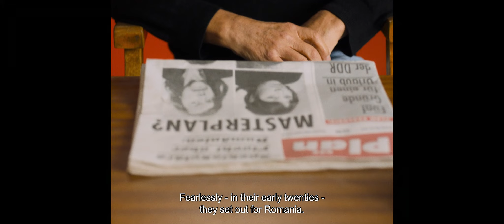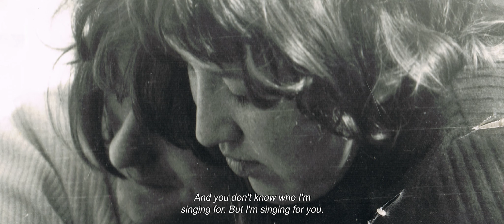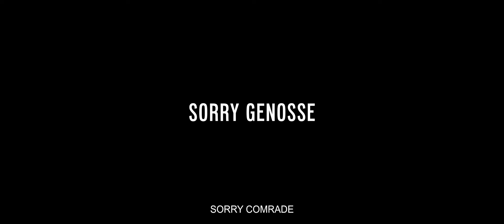SORRY COMRADE (Germany/Romania, 2022): Trailer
Sorry Comrade (Sorry Genosse)
Director: Vera Brückner
Language: German with English subtitles
Part of KINO! Germany Now! 2023

The irreverent SORRY COMRADE is a delightful, complex feature debut from Vera Brückner. The film is a documentary portrait of Karl-Heinz and Hedi, two lovers in the divided Germany of the 1970s, kept apart by the Iron Curtain. A plan for Hedi’s escape from East Germany is hatched, and we soon find ourselves in thriller territory as their plan begins to unfold.

Brückner’s canny film moves quickly and cinematically, using first-person testimony, excerpts from private correspondence, and a rich trove of archival footage. Yet SORRY COMRADE plays fast and loose with documentary conventions, deploying a wealth of aesthetic strategies, including some vibrant sets and reenactments that make no apology for their deliberate artifice. Abetted by a memorably jazzy score and a keen sense of humor, this confident, energetic film makes for a deeply satisfying experience that is both profound and delivered with a lightness of touch.